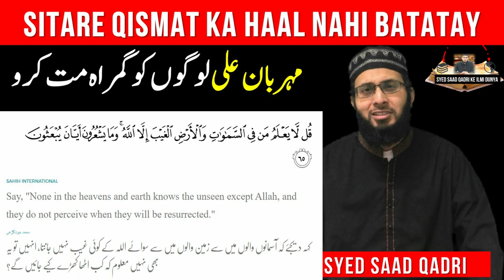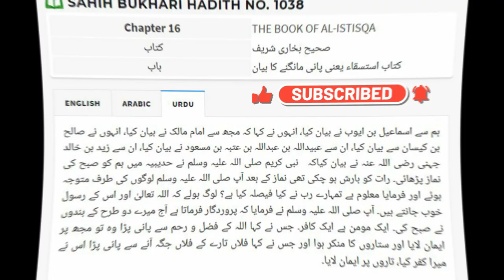Sitare Qisamat nahi Batatay | Mehrban Ali ki Gumrah Baatain | Suraj Grahan June 2020